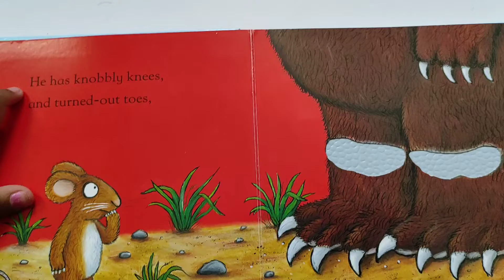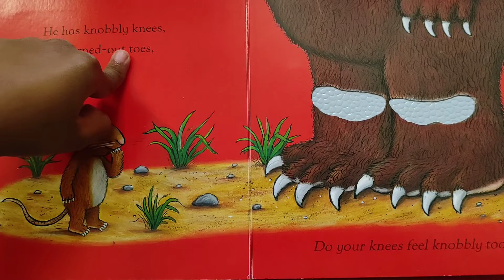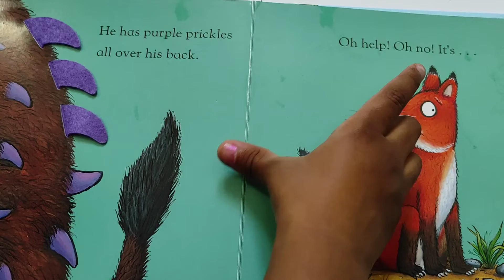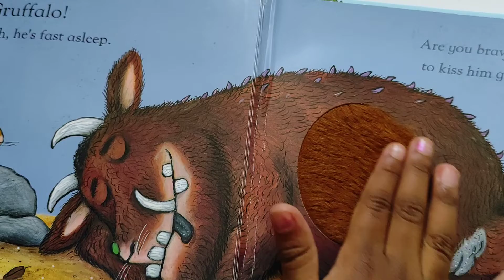Read With Yogyasri #37: The Gruffalo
Yogyasri is reading 37th book.